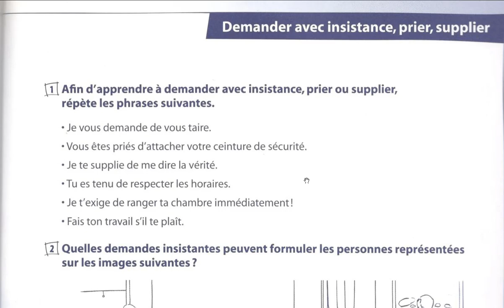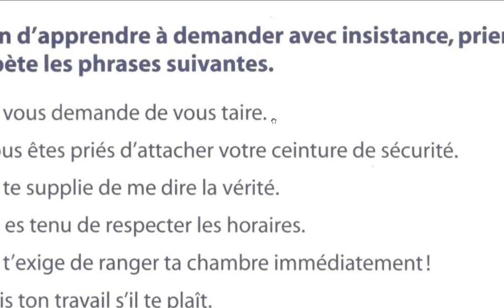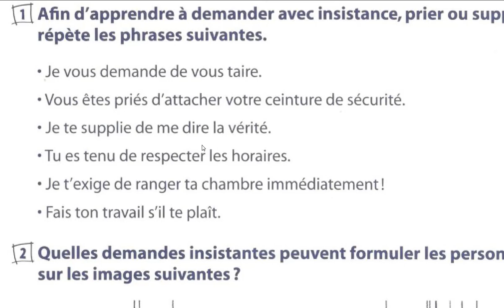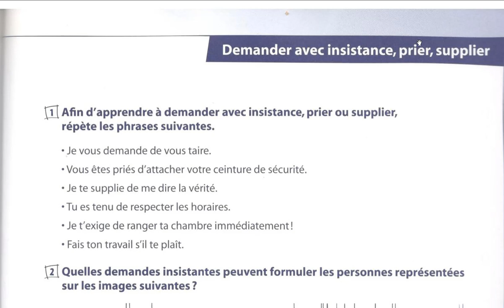CE1 ORAL demander avec insistance prier et supplier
ORAL demander avec insistance prier et supplier